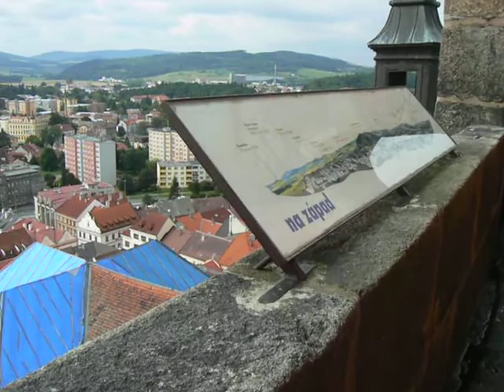Klatovy z věže 2.MOV